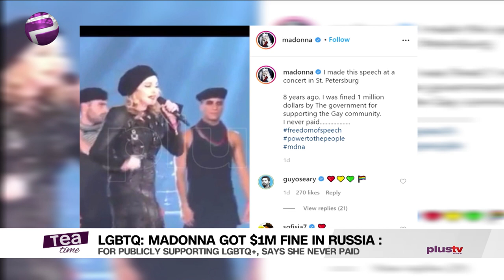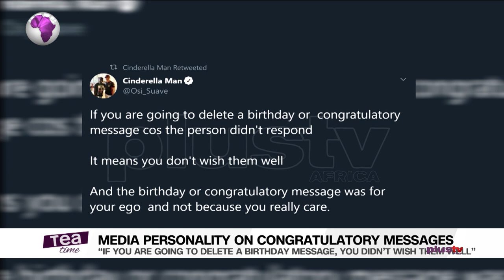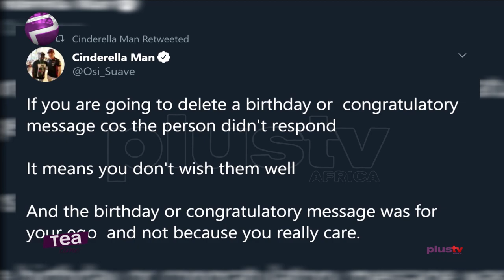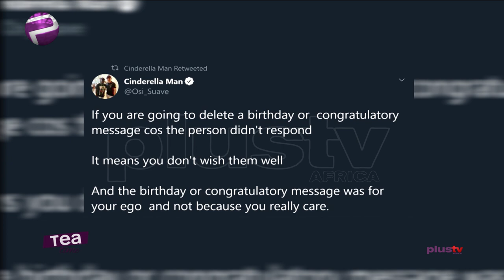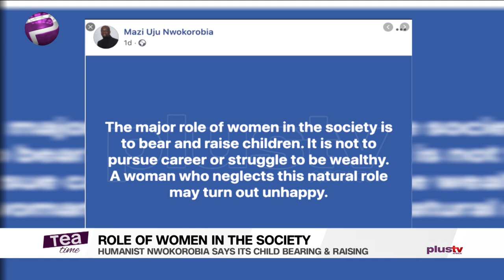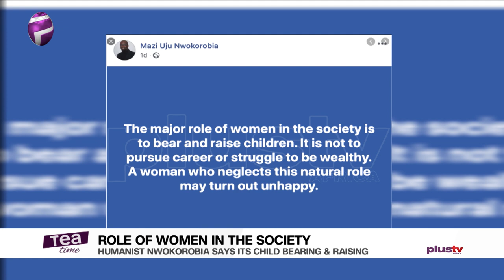Tamar Braxton Is Responsive | Davido, Burna Boy Feature On Pop Smoke's Posthumous Album